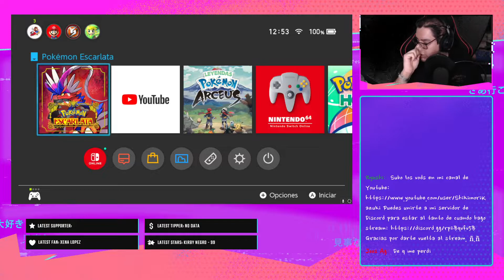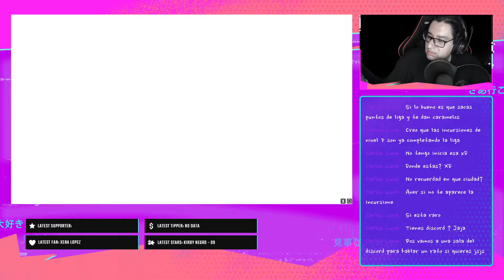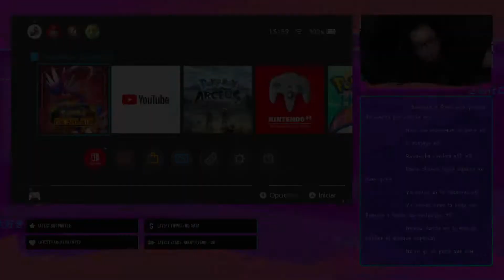Día de progreso en Pokémon, gimnasio planta, herba mystica y equipo estrella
Hoy nos pusimos a avanzar la historia.
Hacemos stream en Youtube azul, me puedes ver acá:
O buscandome como @KoiRyushi
Puedes unirte a mi servidor de Discord para
estar al tanto de cuando hago stream: